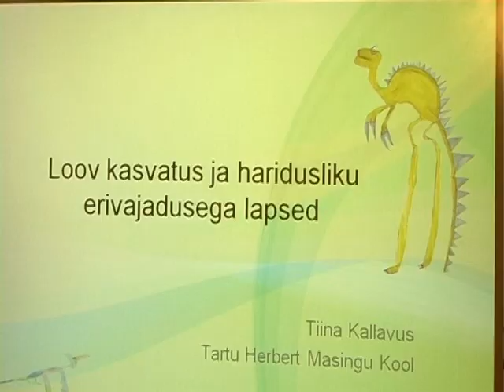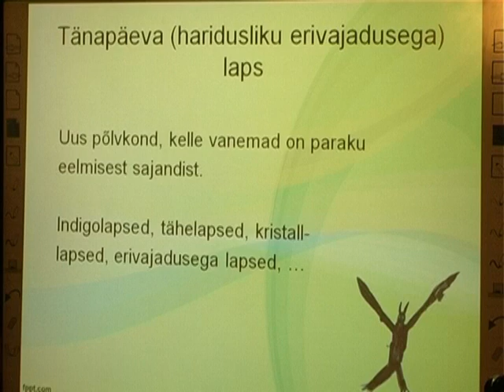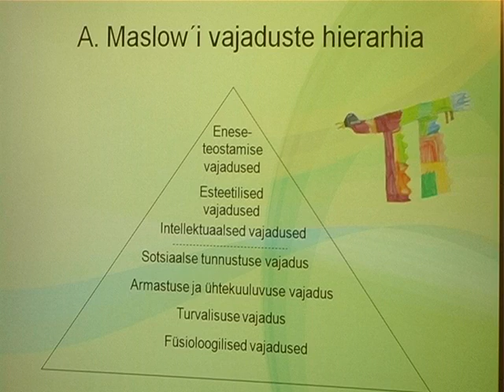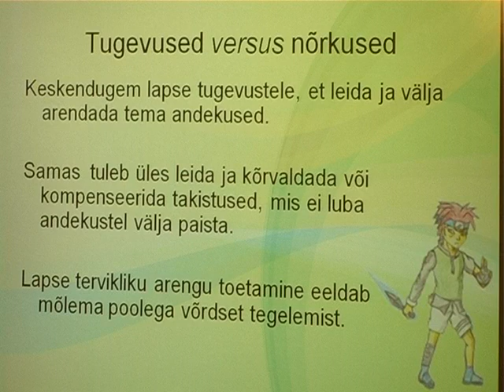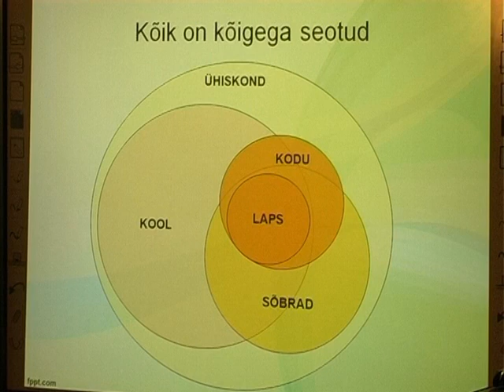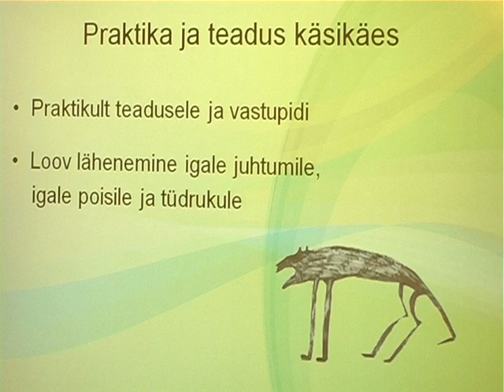Tiina Kallavus: Loov kasvatus ja haridusliku erivajadusega lapsed